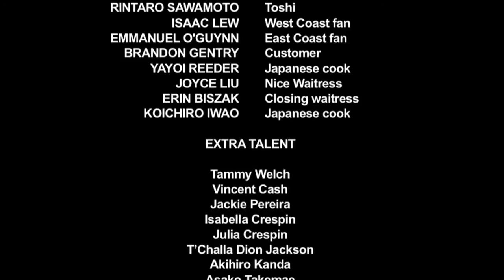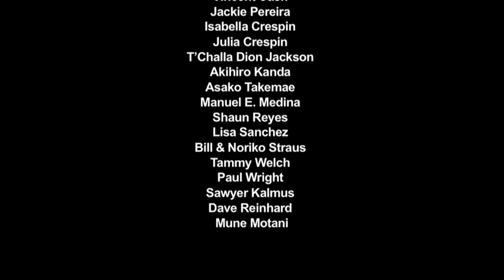Bruce Hathcock: "Double Take" (from "Akira's Hip Hop Shop")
Watch the film for $1.99 on Amazon.com. Ending credits music from the award-winning short film "Akira's Hip Hop Shop" starring James Kyson Lee (HEROES) and Emayatzy Corinealdi (THE YOUNG & THE RESTLESS).

Music courtesy and copyright Bruce Hathcock.